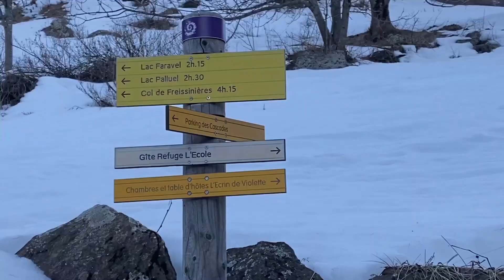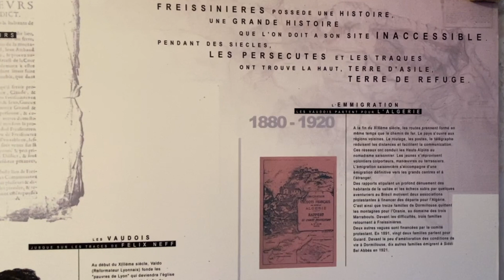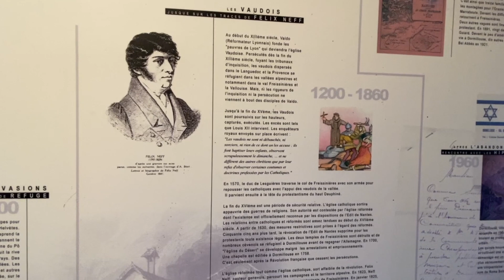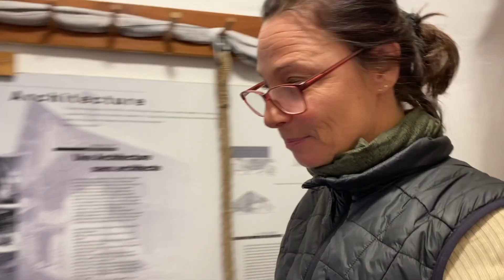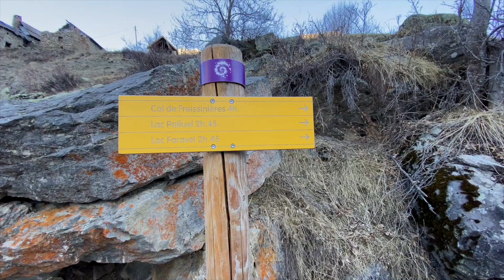"De refuge en refuge", épisode 4, refuge de l'école, Dormillouse, parc des Écrins.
Deuxième épisode de la série "de refuge en refuge".
Le refuge de l'école se situe dans le hameau de Dormillouse, commune de Freissinières, au coeur du parc des Écrins.
Le village se mérite, on ne peut le rejoindre que par un sentier!